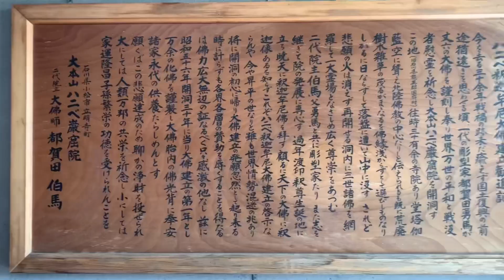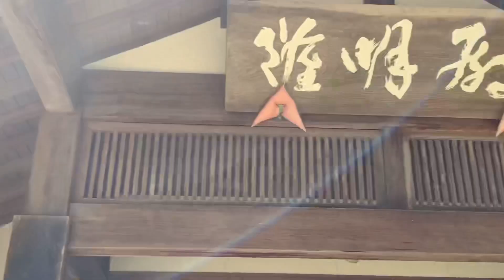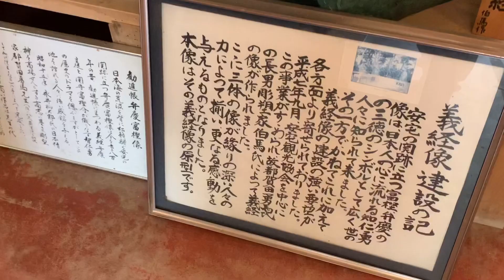【石川県珍スポット】ハニべ岩窟院‼️できゅん❤️（前編）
石川県で有名な！有名な！珍スポット‼️の、
ハニべ岩窟院にいってまいりました！

上半身の大仏様で有名なハニべ！

ここは心霊スポットでも有名です🤩

どーぞみなさんもおちびとハニべをまわりましょ〜😃😃😃😃‼️🎶

ハニべシリーズは前編、中編、後編、で分かれてます🤩🤩🤩

小松市の北東部にゆるやかな丘陵が広がるこの地は　かつて加賀ノ国国府がおかれた地
白山の美しい山々に囲まれ　のどかで自然あふれる所です
この辺りは昔石材の産地で周辺にはいくつもの石切場跡が残っています
ハニベ巌窟院も石切場跡の洞窟を利用しています　天井や壁には石工たちの手で刻まれた無数のノミの跡が見られ
いにしえにより紡がれてきた歴史を感じられる　面白いスポットです
洞内は一年中一定の温度なのですが　夏はしっとりとまとわりつくような冷気が体を包み　冬はカラリとあたたかく感じられます

洞窟内にはおびただしい数の仏像群
ここは地獄か？はたまた極楽か！？

ハニベ巌窟院は1951（昭和26）年　初代院主　都賀田勇馬よって開洞されました
戦後まもなく乱世を憂い　世界平和と人類繁栄を願い　黙々と仏をつくり続けて来ました

ハニベとは　昔　はにわなど土で彫刻を作る人を土部師（はにべし）と言い現在の彫塑家の事を言います
ハニベ巌窟院は「彫塑家のつくった」「洞窟の」「お寺」と言う意味です

駐車場正面に見えます　ハニベ釈迦牟尼大仏の仏頭は世界平和を祈りつくりました
高さ15mあります　仏頭建立は1983年（昭和58年）
高さ33ｍの大仏建立が悲願です

山を少々登りますと　昔　石切り場跡の洞窟に参ります
洞窟の長さは約150ｍ
初代・二代院主がつくりました不動明王をはじめ　阿弥陀如来他おびただしい仏像群がところせましと安置され
皆様を知らず知らずのうちに　幽玄の世界に導いてくれることでしょう

これでもかと繰り広げられる地獄めぐりでは鬼の食卓や閻魔大王など一巡されて
何か心にとどまるものがありましたら幸いでございます
宗派にとらわれることなく幅広くどなたでも参拝頂けるでしょう

石川県の珍スポットの代表格。小松市の静かな田園地帯に突如現れる、肩より上の部分しかない大仏様。この部分だけで15mもあり、完成したら33mになるとのことですが、昭和58年の建立から未完成のままこのような形で存在しています。見どころは、入り組んだ洞窟を30分ほどかけて進む地獄めぐりです。薄暗くひんやりとした洞窟のなかに「食べ物を粗末にした罪」「ひき逃げの罪」など、さまざまな罪をおかした人が地獄でどのような制裁を受けるのかの像が点在しており、なかなかの恐怖を味わえます。